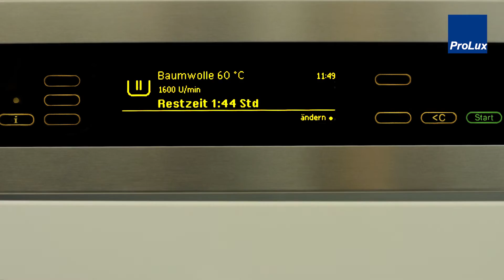ProLux "Pack Zu" Waschkonzentrat - Zur Reinigung von Arbeits- und Warnkleidung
Mit dem "Pack Zu"-Waschkonzentrat lassen sich hartnäckige Verschmutzungen leicht aus Ihrer Arbeits- und Warnkleidung lösen. Das "Pack Zu"-Waschkonzentrat ist zum Entfernen von Fett, Öl und Blut geeignet. Die verschmutzte Stelle einfach mit "Pack Zu"-Waschkonzentrat einreiben und kurz einwirken lassen. Ein Teelöffel "Pack Zu"-Waschkonzentrat reicht für 5 kg Wäsche. Auch in Küchen (Pfannen, Geschirr, Fliesen) und Gaststätten (Tische, Fußböden, Gläser) oder Fahrzeugoberflächen findet das "Pack Zu"-Waschkonzentrat seine Verwendung. Es wird in einer praktischen, wiederverschließbaren 750 ml Dose geliefert.